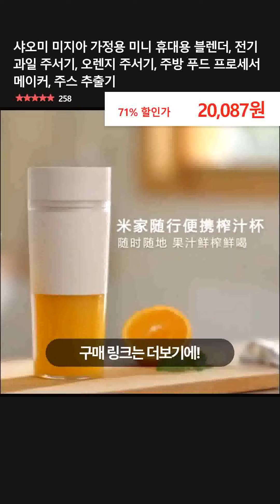샤오미 미지아 가정용 미니 휴대용 블렌더, 전기 과일 주서기, 오렌지 주서기, 주방 푸드 프로세서 메이커, 주스 추출기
👉 구매링크